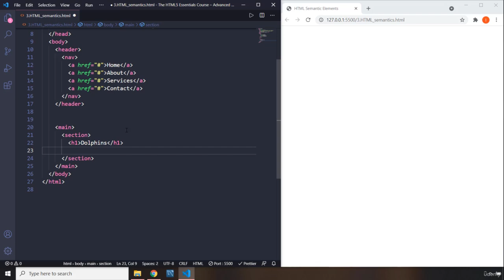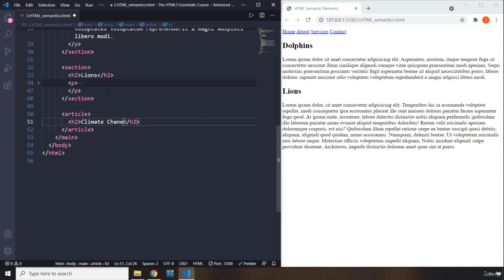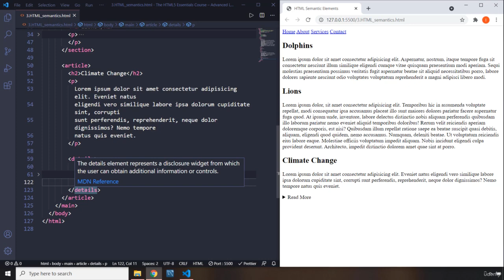3 HTML Semantic Elements